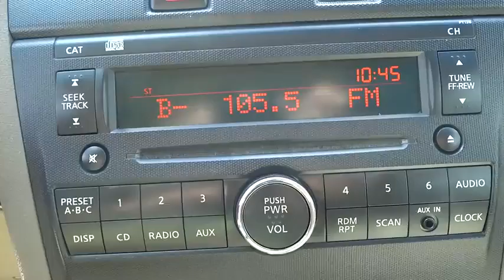2009 Nissan Altima Corpus Christi, Portland, Alice, Kingsville, Victoria, TX 332102A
2009 Nissan Altima 2.5 - Stock#: 332102A - VIN#: 1N4AL21E39N468599

 2118 S Padre Island Dr

Load your family into the 2009 Nissan Altima! You'll appreciate its safety and convenience features! This 4 door, 5 passenger sedan has just over 80,000 miles. All of the premium features expected of a Nissan are offered, including: 1-touch window functionality, tilt and telescoping steering wheel, and more. Our sales reps are knowledgeable and professional. They'll work with you to find the right vehicle at a price you can afford. Come on in and take a test drive!